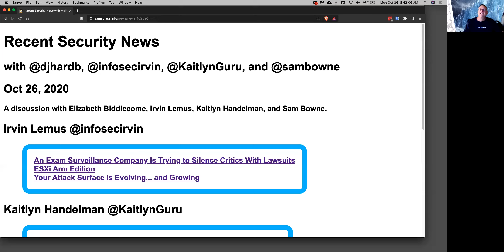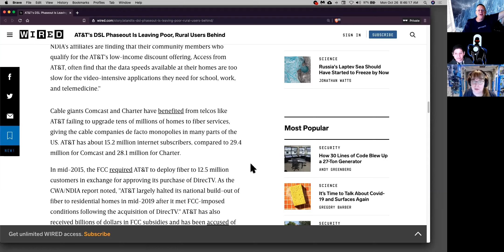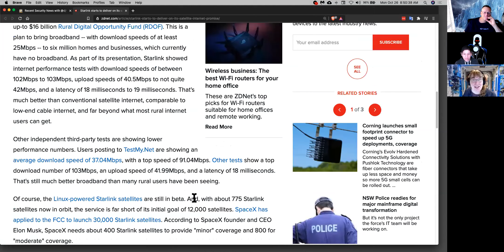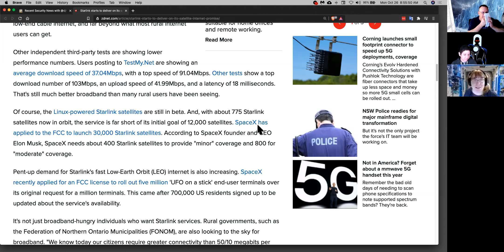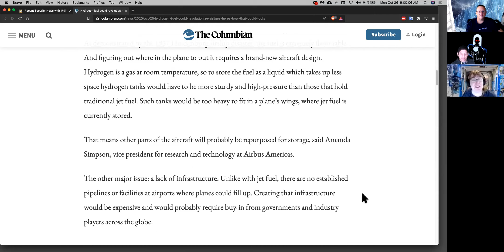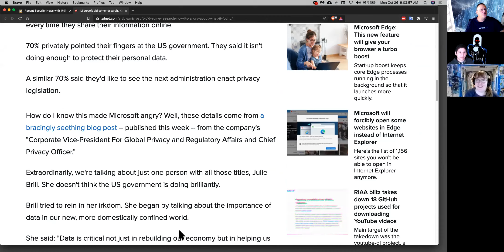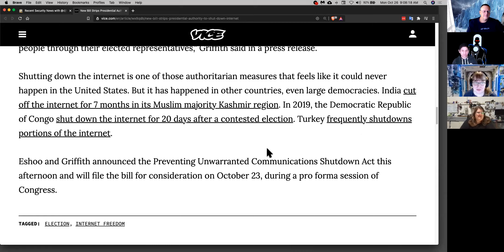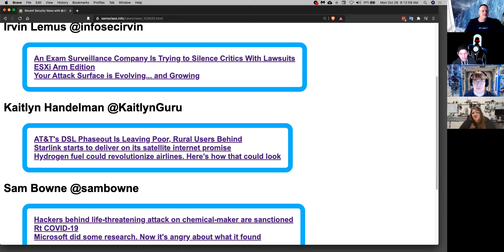Security News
A discussion with Elizabeth Biddlecome, Irvin Lemus, Kaitlyn Handelman, and Sam Bowne.